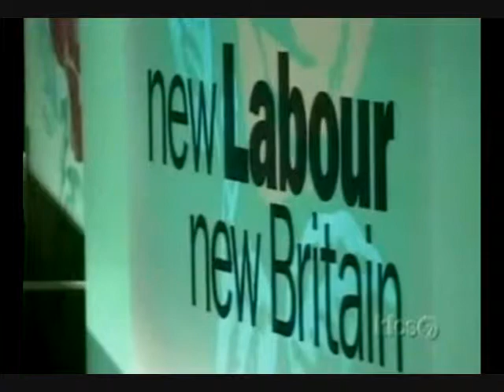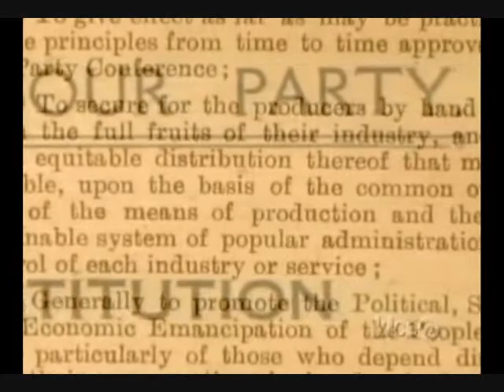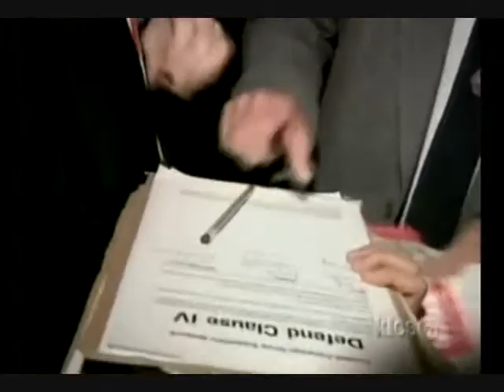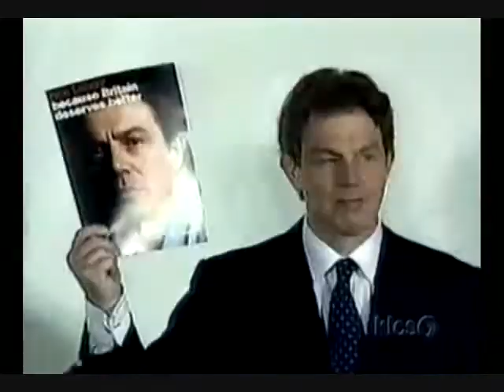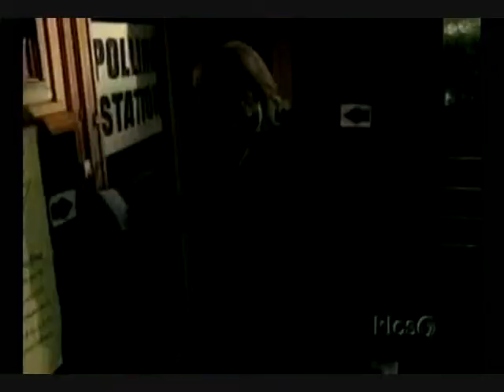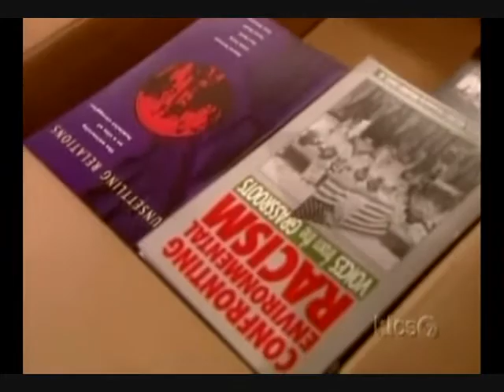Socialism Documentary 11